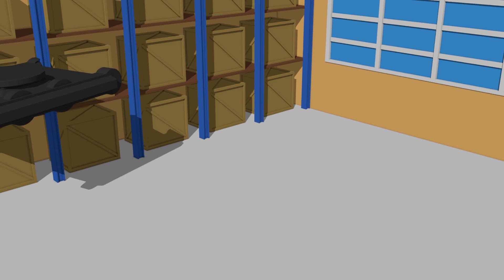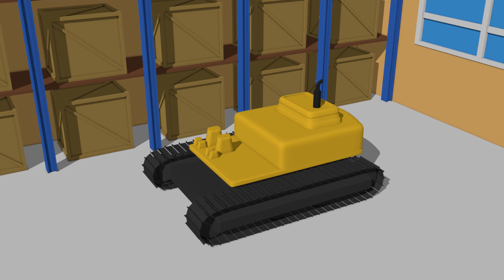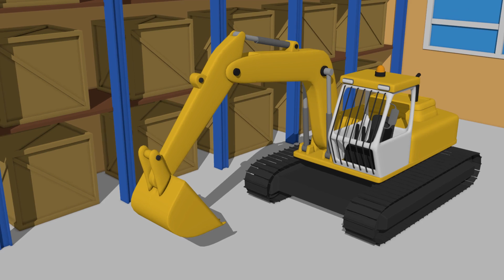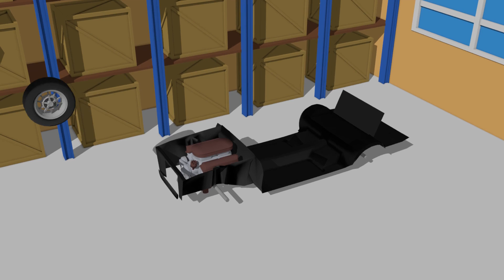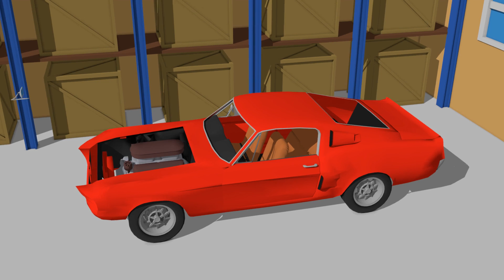Vide Tractor and Bus and Ambulance - A guessing game for children and babies | CARTOON ANIMATION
Traktor, Bus and Ambulance - A guessing game for children and babies#bazylland kids

info:
Bajki dla dzieci o traktorach, rolnikach i innych świetnych maszynach. Zobacz, jak zabawki ożywają! Film jest skierowany do najmłodszych dzieci, aby pobudzić wyobraźnię kolorowymi przedmiotami. Każdy odcinek pomoże Twojemu dziecku rozwinąć kreatywność i logiczne rozumowanie

Fairy tales for children, farmers and other great machines. See how the toys come to life! Film directed for the youngest children, to stimulate their imagination with brightly colored objects. Each episode will develop your creativity and logical reasoning